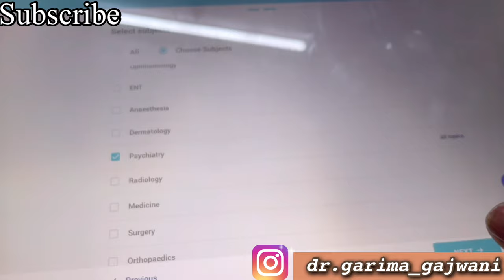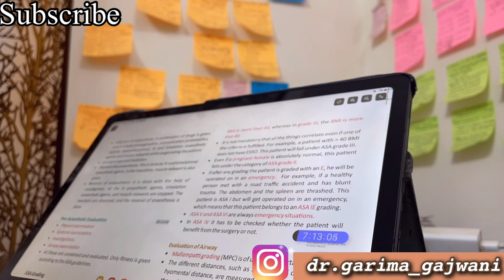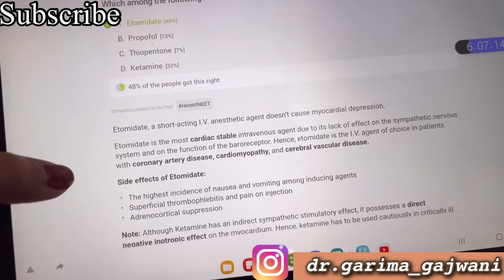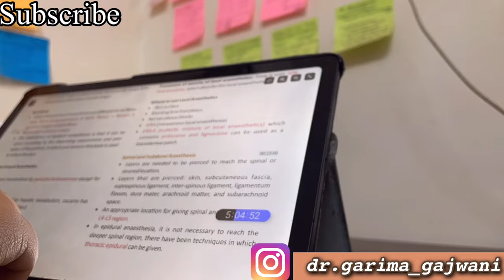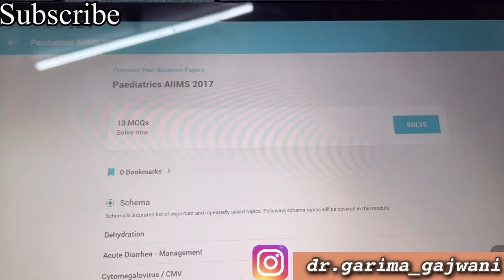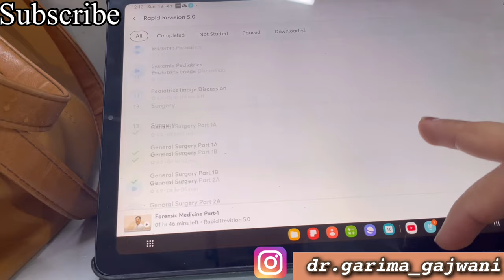Vlog 50 Day - 11/150 11 hours of | Fmge student Neetpg Aspirant | Daily routine || Mis.Medicine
Welcome to our daily vlog channel where we document the life of a dedicated FMGE student and NEET PG aspirant. Join us as we study, cook, exercise, and share our daily routines as we work towards achieving our goal of becoming a doctor. FMGEstudent NEETPGaspirant dailyvlog study doctor medstudent medschoolz, Vlog, study tips,

FAQ - Who I Am ? My name is Dr Garima did my ug MBBS from Ukraine. Hustling in India to build up my dream life.

Dream, dreamlife, study, focus, consistency, study tips, daily Vlog, Vlog, doctor, medschool, med, student, study challenge, 5amclub